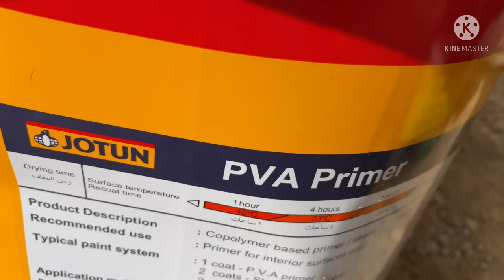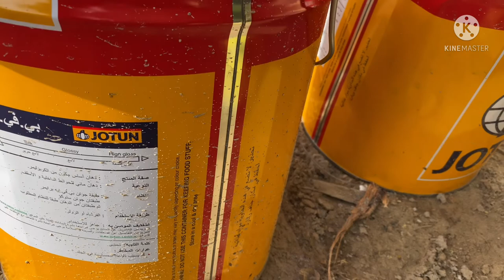Vlog#68/How to Apply undercoat Primer/Dubai External Internal Primer Paint Process/Wall Paint Dubai